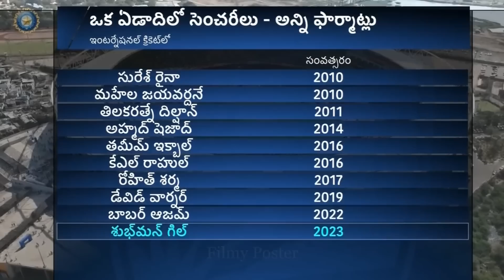How Can India Win 4th Test Against Australia?|IND vs AUS 4th Test Day 3 Highlights|Virat Kohli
How Can India Win 4th Test Against Australia?|IND vs AUS 4th Test Day 3 Highlights|Virat Kohli|Filmy Poster